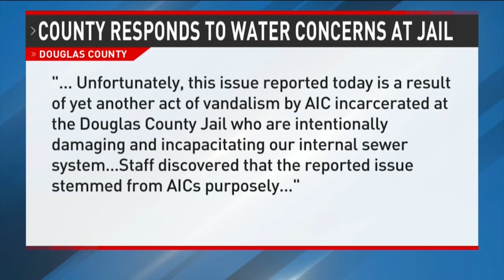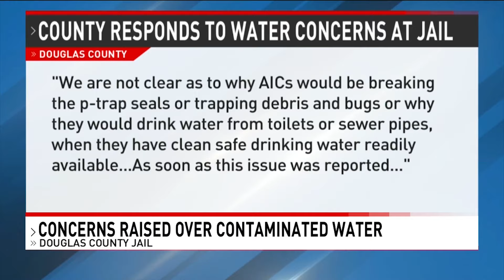Are there worms in the water at the Douglas County Jail?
Inmates are expressing concern over contaminated drinking water at the Douglas County jail.

Douglas County Commissioners and the Sheriff's Office say some inmates are to blame.

A former inmate - who wishes to remain anonymous - is claiming worm-like animals were found in all the jail's water sources, including the drinking water.